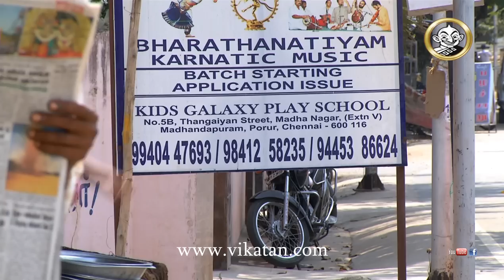Azhagi Episode 639, 28/04/14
Azhagi Episode 639
Sanjay loses his patience against Nandha 00:05
Nithya seeks his father's help to put down Mathi and Babu 04:30
Mathi shares her feelings with Apsara 14:57